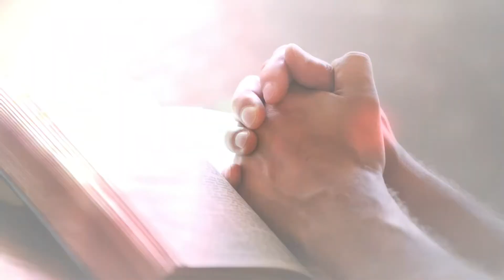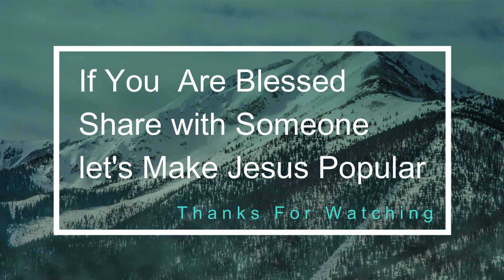Daily Devotional #163 | ढेर सारा फल 2 | Much Fruit 2 | Shailly Lyall | HGCF | 24th Oct 2020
हमारे पिता की इच्छा येही है और उसकी महिमा भी इसी से होती है की हम ढेर सारा फल लायें |
This Is Our Father's Desire And In This He Is Glorified That We Bear Much Fruit.
Revival Time
Daily Devotional
Rev. Shailly Lyall